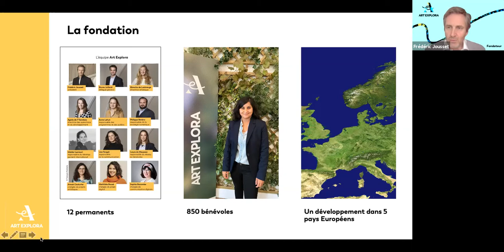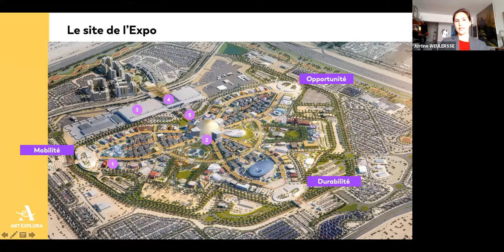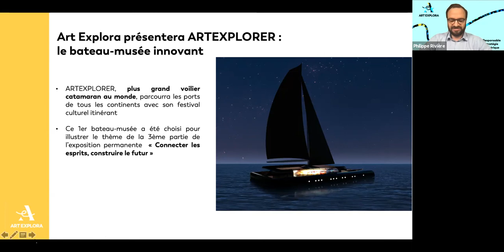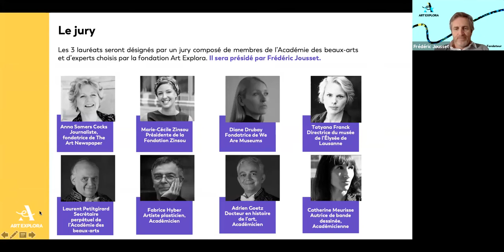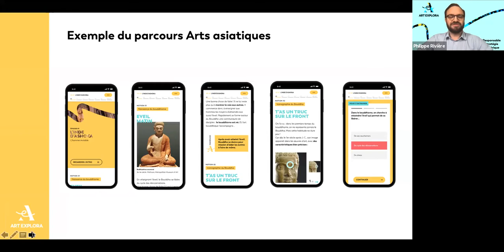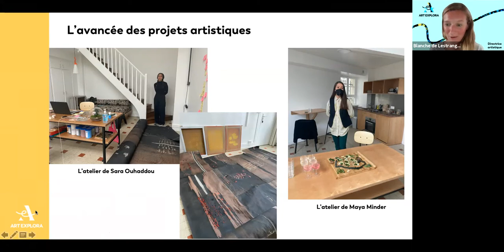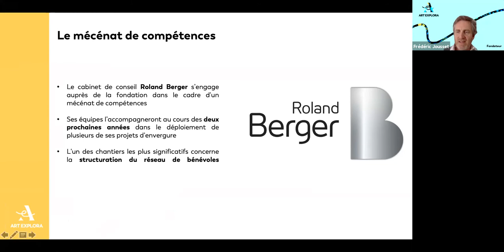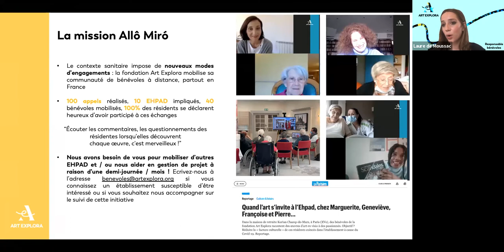Webinaire Art Explora - 2021 - 12 2021